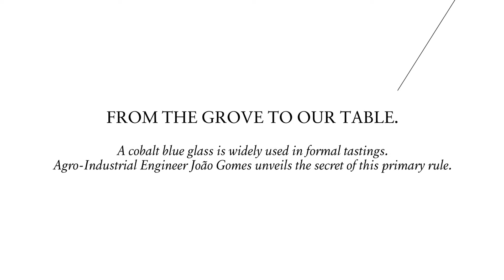Slow Food #3: Olive Oil - tasting the liquid gold (Part 1/3)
The timeless tradition of squeezing the oil out of the olive gave birth to a liquid gold whose only enemy is the passage of time.
Feed #3 Age Edition | Jun. 2017

About Feed:
Feed is a corporate magazine published by the Jerónimo Martins Group with the purpose of sharing a fresh outlook on some of the matters that will change or are already changing our businesses' ecosystem. This editorial project aims to bring to its pages fragments of the world where the Group lives and grows.